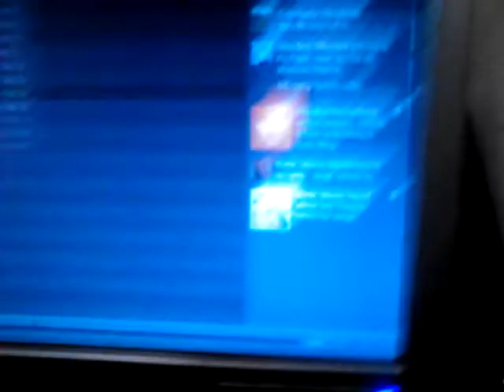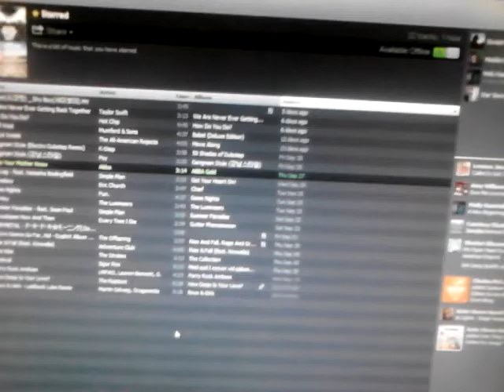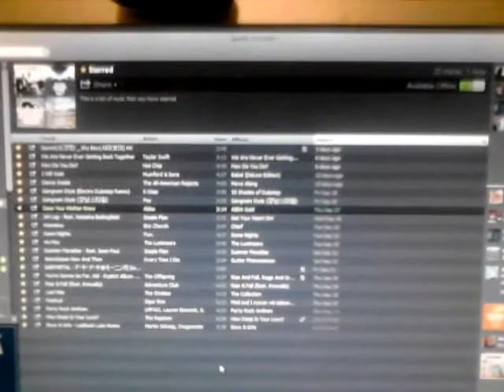Computer Issues 2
Sequel to the one I posted months ago. This time, like with most sequels, it's worse.